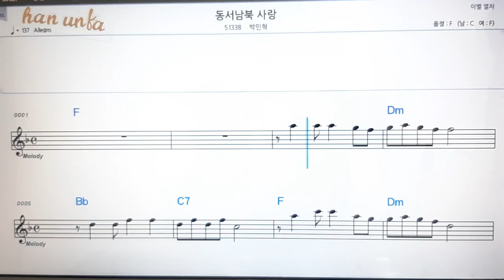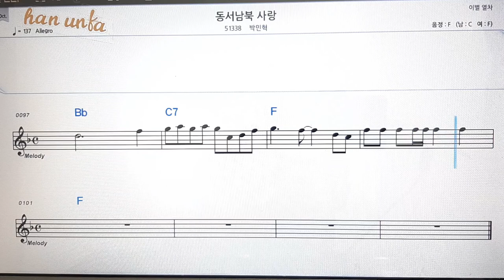동서남북 사랑/박민혁💋노래 반주*기타 코드 악보*가라오케💕Karaoke*Sheet Music*Chord*MR